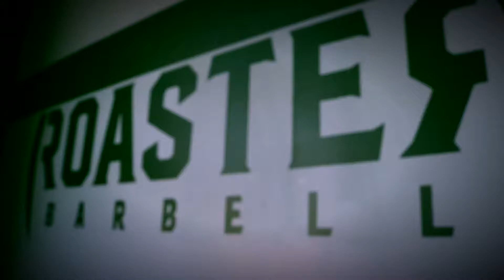Roaster Barbell: Time to go to work